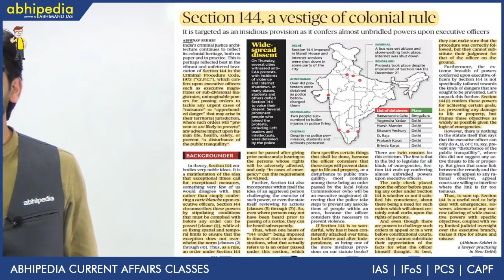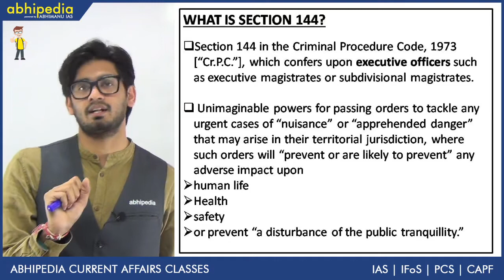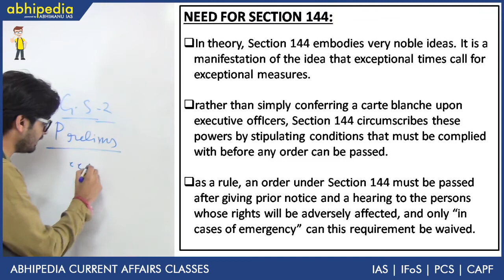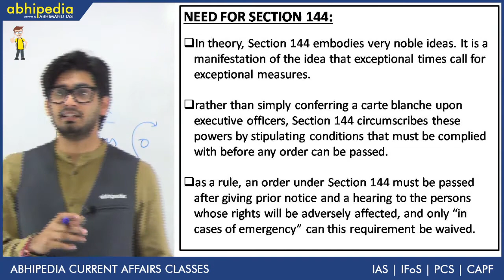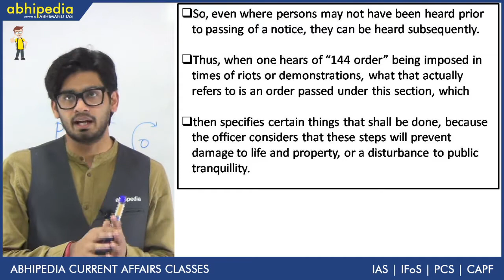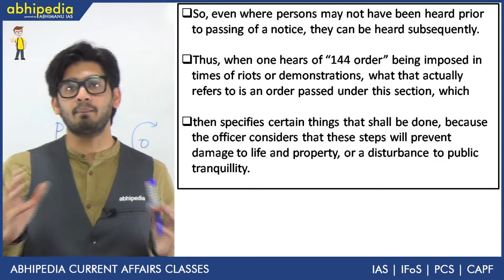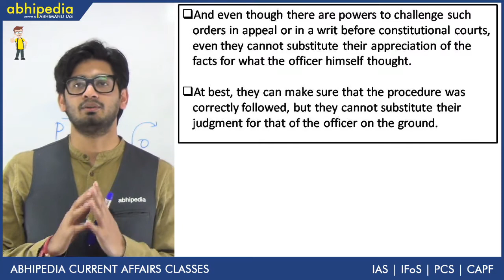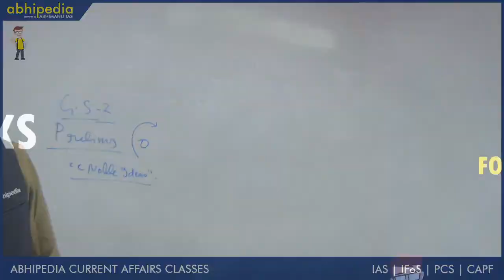Section 144 I Indian Polity I Mission 2020 I By Atul Sambharia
Abhipedia powered by Abhimanu IAS brings a "Mission 2020 current affairs" to sharpen your preparation for IAS 2020.